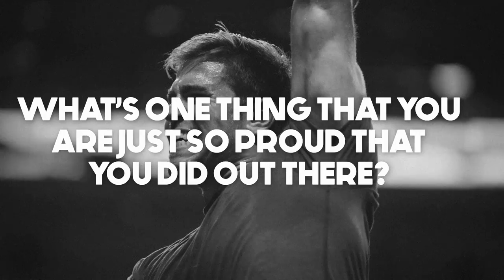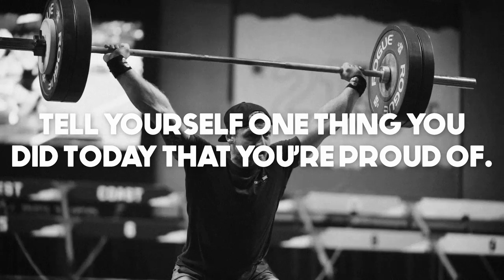Mental Health Perspective: What Did I Do Today That Was Amazing?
Recording artist, singer-songwriter, mental health advocate, and self-declared “crazy cult member of CrossFit” Anna Clendening took her first CrossFit class in 2015.

During her journey as an athlete, Clendening noticed her first reaction after a lift was often, “How could I do better?” She also noticed her inability to look back and appreciate what she had accomplished and the progress she had made was taking a mental toll.

Clendening, who actively seeks to destigmatize conversations about mental health, often gets help from her therapist, but this time, the help came from a new coach in her gym. One day, the coach told her she needed to ask herself, “What did I do that was amazing?”

Clendening has noticed many CrossFit athletes — Games athletes and gym-goers alike — cling to the competitive nature of the sport and continue to strive to do better. But being proud of their progress and performances can be overshadowed by the desire to surpass other competitors and their own personal bests.

“It’s so easy to cling to the negative,” Clendening says. Instead, she encourages athletes to “tell yourself one thing you did today that you are proud of … It’s keeping yourself in the moment, in a positive moment.”

So, what did you do today that was amazing?

Video by Michael Dalton
Interview by Melissa Yinger